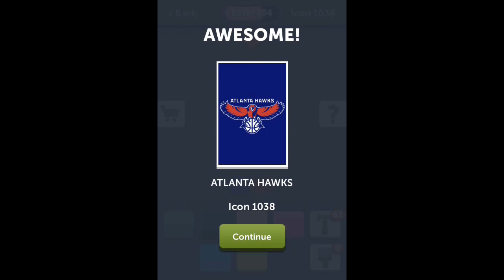ColorMania - Guess the Colors - Level 104 Answers